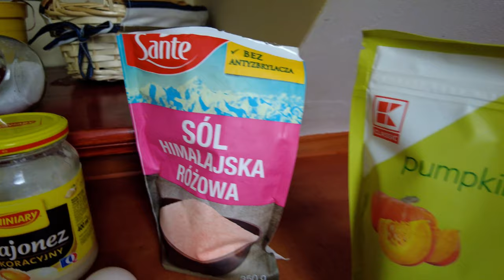KETO BUŁECZKI | Bułki bez mąki i drożdży | Tylko 5 składników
• Zapraszam na moją grupę na facebooku "KETOAKTYWNI"